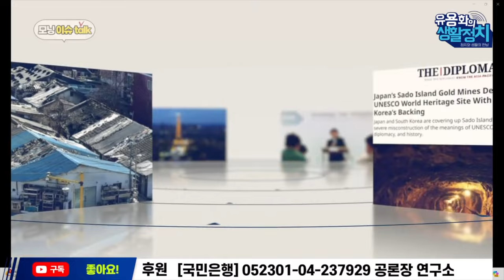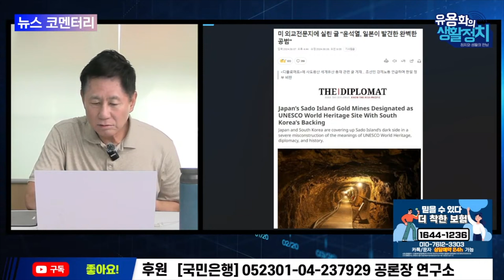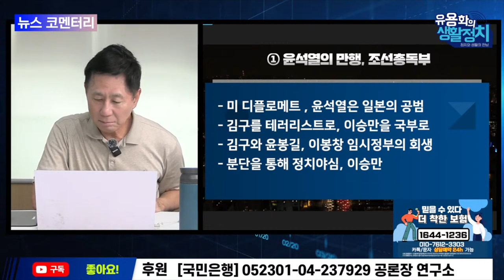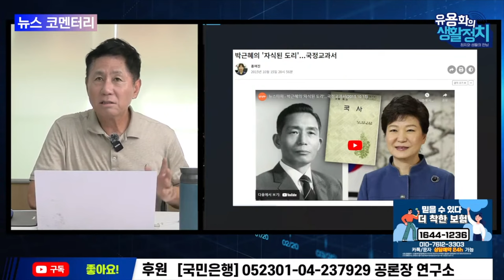미 디플로매트 "윤석열은 일본 역사 세탁의 공범" 역사 왜곡에 달려든 윤석열, 망하는 지름길